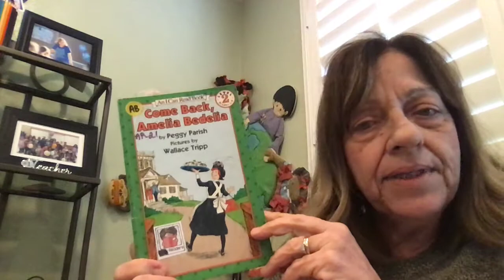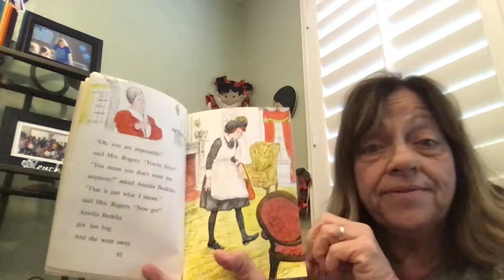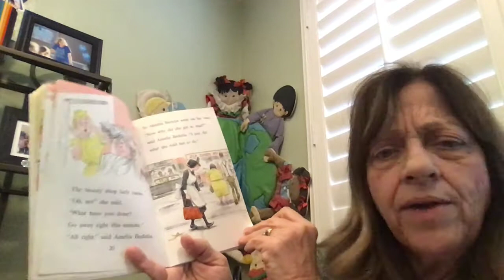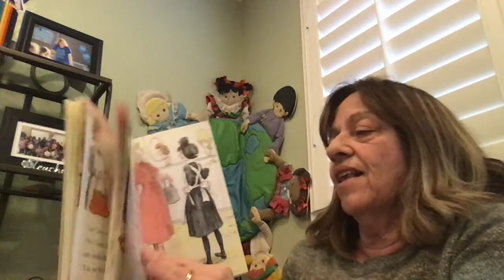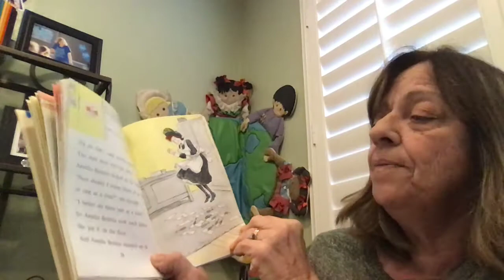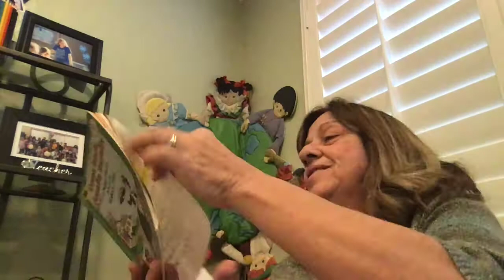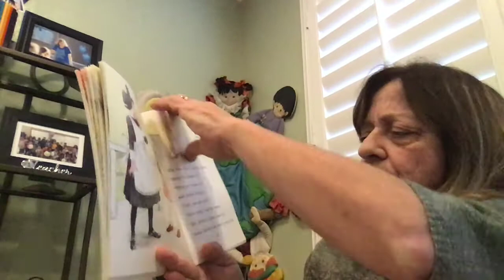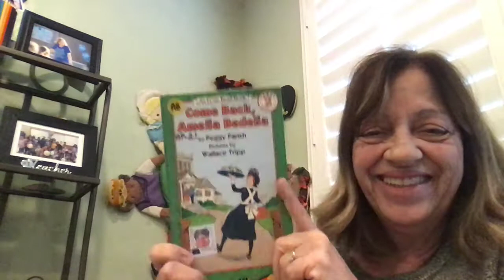Mrs. Stathis reads "Come Back,Amelia Bedelia"